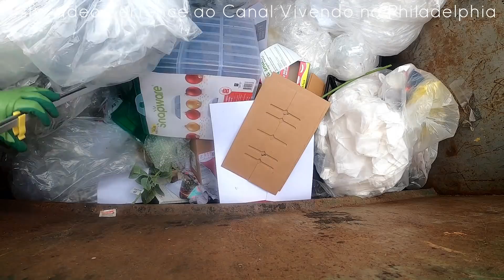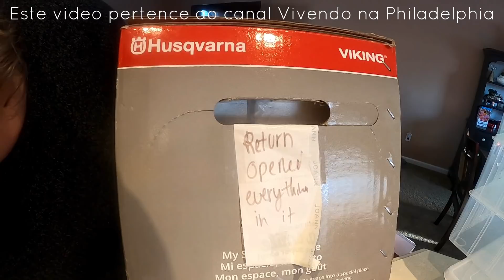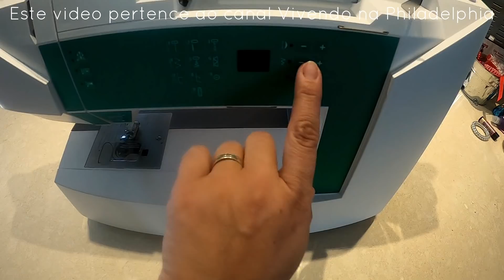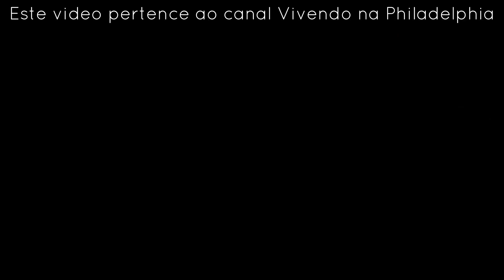De boca aberta com o que encontrei no lixo!